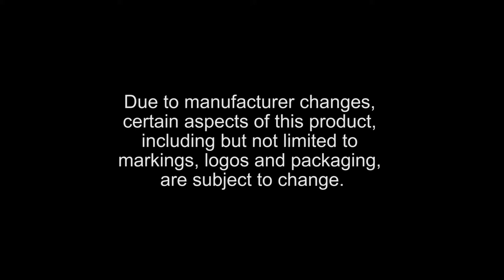Baseball Bat BBQ Soft Flame Butane Lighter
We're going to do our best and try to get through this description without any references to "hot bats."

Oops. We blew it immediately.

Oh, well. These things happen. On the plus side, expectations are now set nice and low, so we can get comfortable.

So, why in God's name would anyone need a lighter shaped like a miniature baseball bat? Well, for starters, if you have an actual baseball bat that shoots flames, you're probably going to get in a lot of trouble. But no one worries about miniature weapons, so the Baseball Bat BBQ Butane Soft Flame Lighter is perfect.

Sidenote: this bad boy isn't exactly "miniature". It's more like a foot long. But compared to the size of a real baseball bat, you can call this a mini. But it's great for baseball fans and fire fans alike. It greatly extends your flame reach, making getting up to light a friend's cigar a thing of the past.

It's all sitting from now on, baby!

The Baseball Bat BBQ Butane Soft Flame Lighter provides a soft flame. It won't help you much in a windstorm, but when you're inside, it provides a nice break from those aggressive torch lighters. Sometimes, you just need a good 'ol flame, like we had in the olden days. Nothing advanced. Nothing intense. Just a simple flame that's fine just like it is -- like America's favorite pastime.

(You knew we'd bring it around, right?)

So hey, if you're a fan of baseball, this is the lighter for you. You can kick back, watch the game, and mess around with a bat to kill time between pitches (that is, for 99% of the game). And as your ponder which ultra-slugger will be the next to get asterixed for PED use, you can look down and realize you've set your pants and couch on fire by absentmindedly playing with a novelty lighter.

It'll be fun, and unless your team is one of the perennial elites, the perfect metaphor for the season.